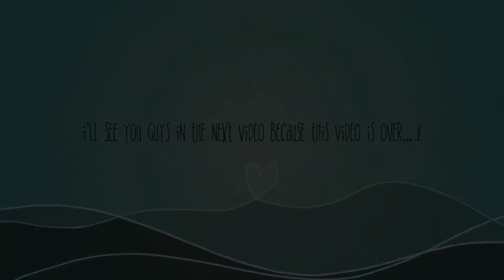Good vibes 😁✌🏽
What A great day hope everyone had a good and safe Wednesday I’m so proud of my progress I can feel the improvement even if no one else can see it I know what I’ve Accomplished and it feels amazing